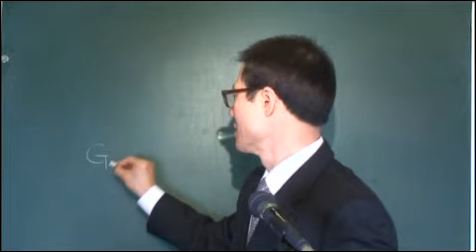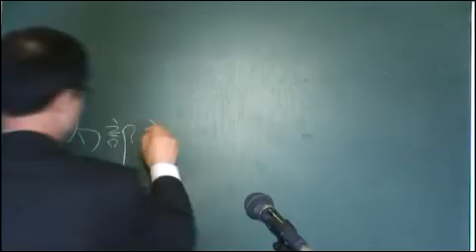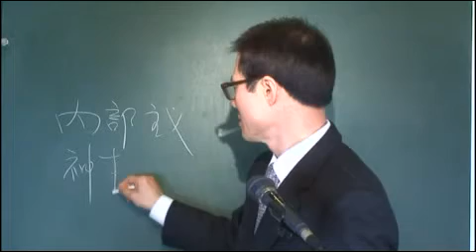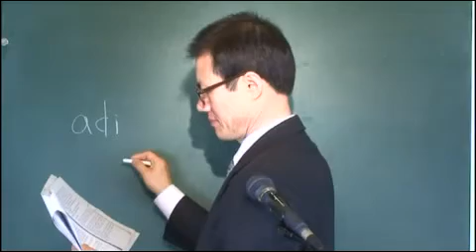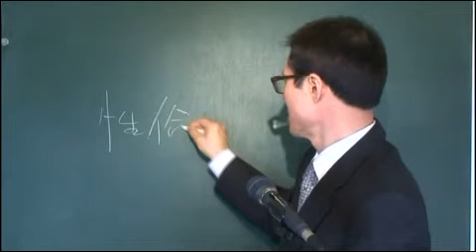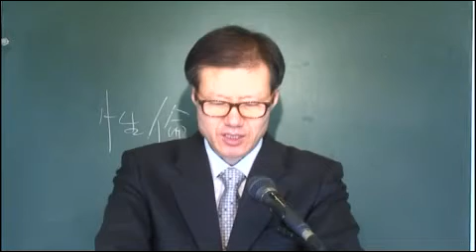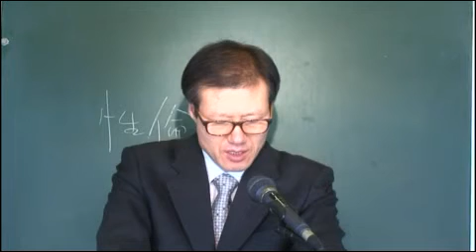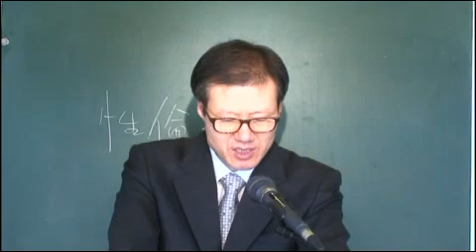Teologia Biblica : Leccion14(Spanish) :ABCMISSION2: KOREA